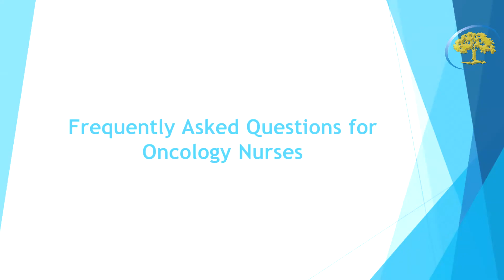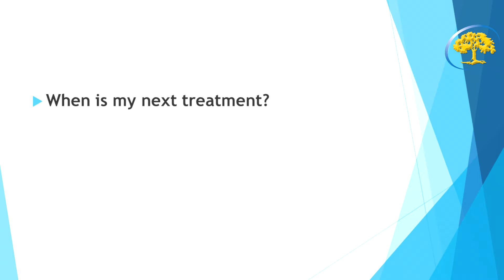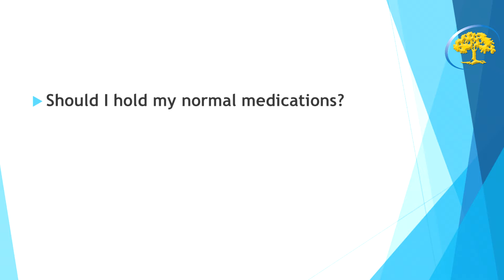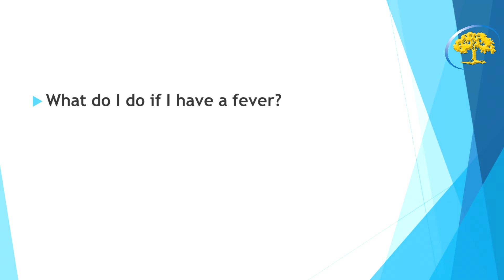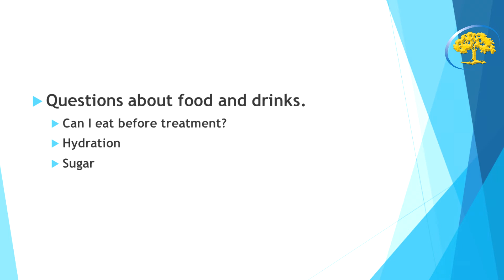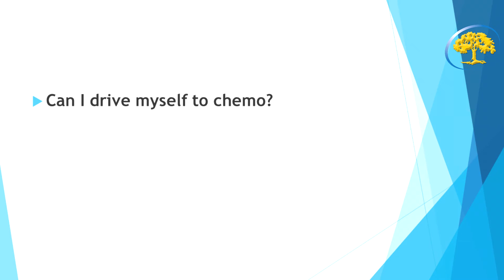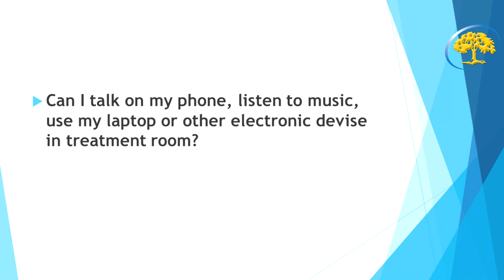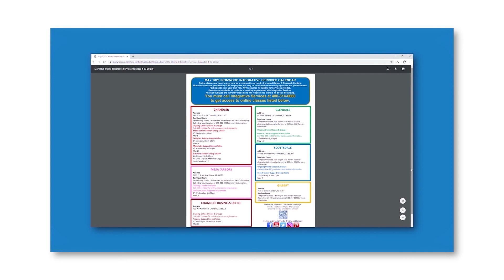SCS Lunch & Learn: Frequently Asked Questions for Oncology Nurses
Frequently Asked Questions for Oncology Nurses with Lori Shattuck, was recorded for release on Tuesday, March 23, 2021.

We would like to thank Lori Shattuck, Senior Nurse Manager for this video.

To contact one of our Social Workers directly, please email .

We have several Supportive Care Services available that give you an opportunity to be actively involved in your path to healing. Many of these services are open to all in the community affected by cancer. The services are provided by our Supportive Care Services Department. All services, unless otherwise noted, are complimentary.